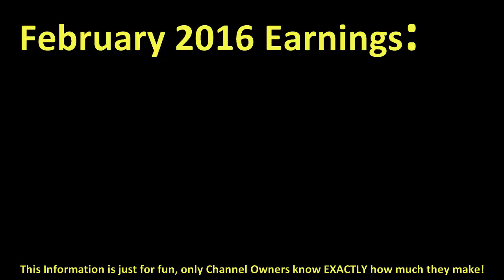How much HUMZA PRODUCTIONS make money on YouTube { In February 2016 }